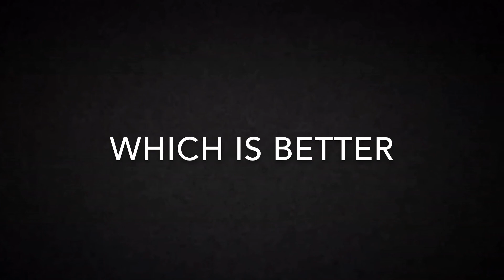Spider-Man themes for Marvel vs Capcom Infinite Which is better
Which theme is better?